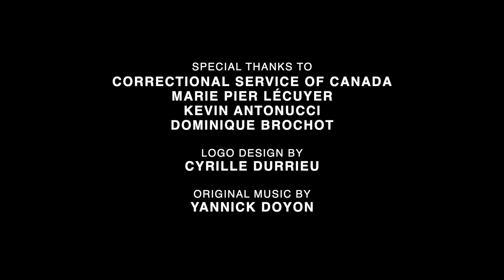[Ep.6] Anne Kelly, Commissioner of the Correctional Service of Canada - Leading with passion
Interview of Commissioner Anne Kelly, the head of the Correctional Service of Canada, about her vision of leadership. A dedicated and passionate leader that climbed the latter of her organization to occupy its most prestigious position.
Interview recorded in April 2023, in Ottawa, Canada.